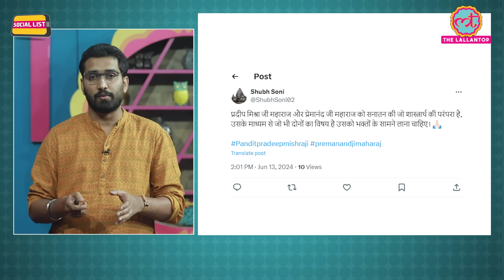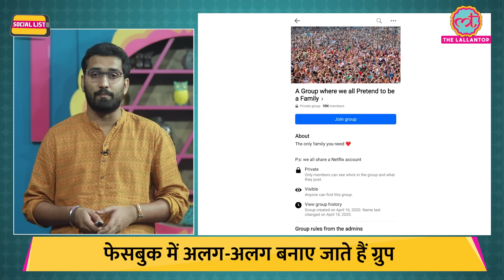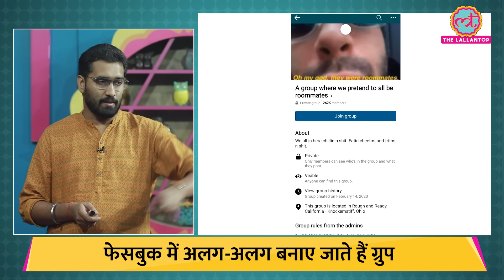Premanand Maharaj और Pradeep Mishra Radharani Controversy में अब कौन से नए Video आए | Social List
In this episode of SocialList, Ashish Mishra talks about A recent controversy. A clip of Kathavachak PradeepMishra went viral on social media regarding a comment made about Radha Ji. Vrindavan's Premanand Maharaj expressed his anger over this clip, which led to him becoming a topic of discussion on social media. What are the two videos being discussed after this?